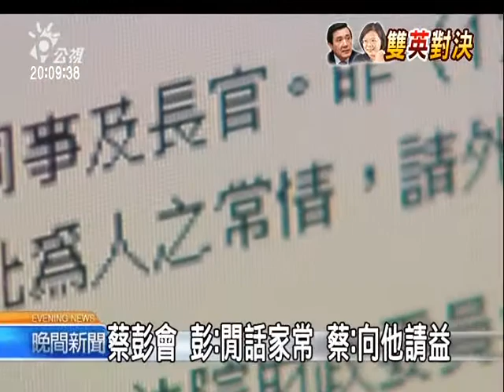20110513 公視晚間新聞 蔡英文彭淮南夜會 否認蔡彭配